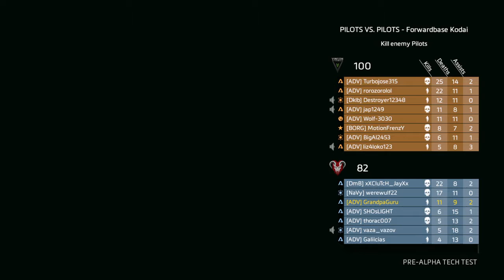Titanfall 2 Tech Test: The Final Hour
Our last game before the servers went down.
Did we make it out alive?